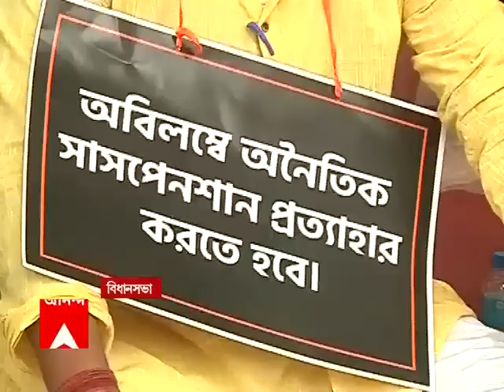CBI : কেন ফোন অনুব্রতকে?বিজেপি নেতা কালোসোনা মণ্ডলকে জিজ্ঞাসাবাদ করল সিবিআই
বিধানসভা ভোটের রেজাল্টের পর, কেন ফোন করা হয়েছিল অনুব্রতকে? জানতে, বীরভূমের বিজেপি নেতা কালোসোনা মণ্ডলকে জিজ্ঞাসাবাদ করল সিবিআই। এছাড়াও ভোট পরবর্তী সন্ত্রাস মামলার তদন্তে, বীরভূম জেলা পরিষদের শিক্ষা কর্মাধ্যক্ষ, স্বাস্থ্য আধিকারিক, জেলাস্তরের একাধিক তৃণমূল নেতা ও আইপ্যাকের এক কর্মীকে জিজ্ঞাসাবাদ করল কেন্দ্রীয় গোয়েন্দা সংস্থা।